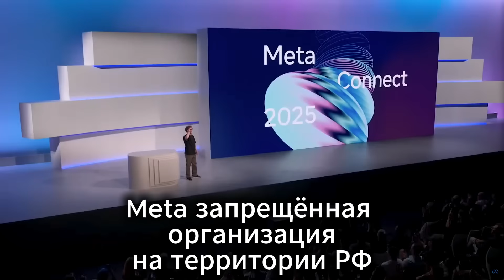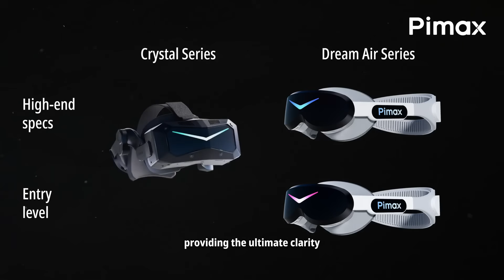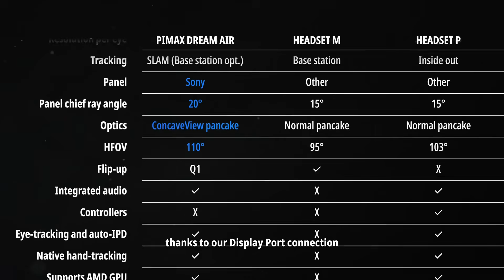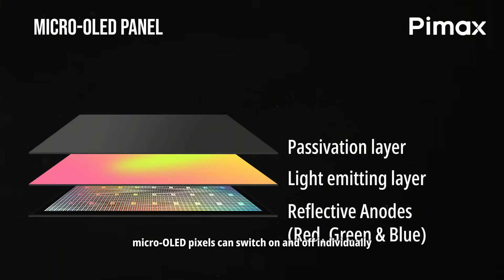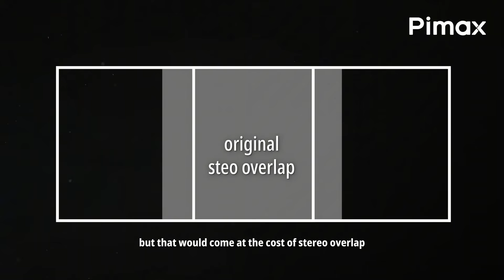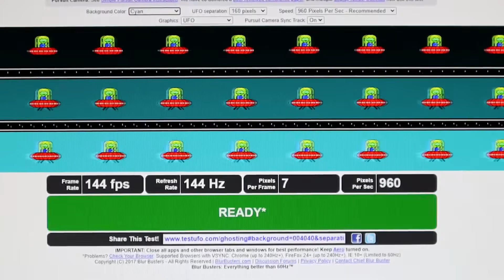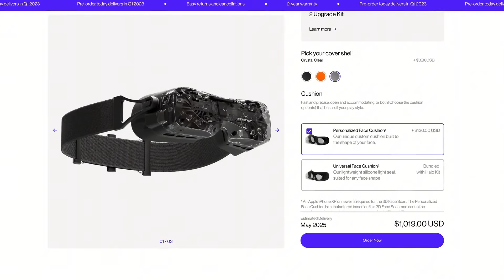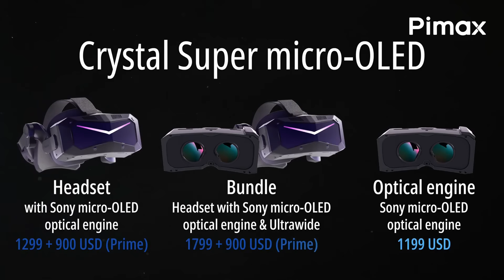Пока M*ta молчит, Pimax делает это! Всё о главных конкурентах Quest и Pico.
На YouTube доминируют обзоры Quest и Pico, но что если появился реальный конкурент? На своём ивенте Pimax Sync 19 сентября компания представила детали о VR-гарнитурах, которые впервые показали ещё в мае.

В этом видео я погружу вас в мир новинок от Pimax, которые, по моему мнению, могут перевернуть рынок VR. Мы подробно обсудим:

Pimax Crystal Light: Облегчённая проводная версия с топовой картинкой. Я расскажу о своих личных впечатлениях от тестирования: как она ощущается, насколько изображение чётче, чем у Quest и Pico, и почему цветопередача и глубина чёрного цвета просто поражают.

Pimax Air Dream и Air Dream SE: Невероятно лёгкие гарнитуры (менее 170 грамм!) с передовыми Micro-OLED-экранами. Разберём их характеристики и сравним с конкурентами. Я поделюсь опасениями насчёт эффекта гостинга, который может возникнуть на Micro-OLED-экранах.

Цена и дата выхода: Узнайте, когда новинки появятся в продаже и сколько они будут стоить.

Pimax активно работает с VR-энтузиастами, и это видео — мой честный взгляд на их новые, амбициозные устройства. Пишите в комментариях, что вы думаете об этих новинках!